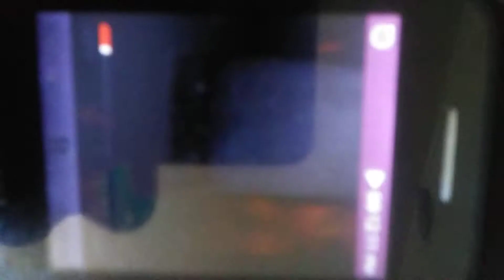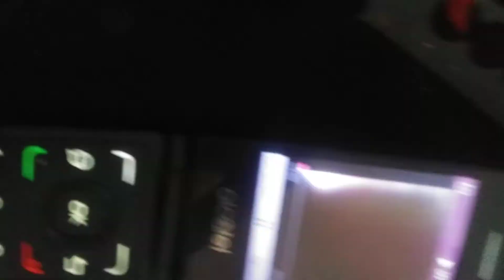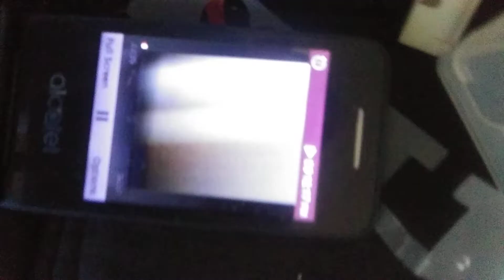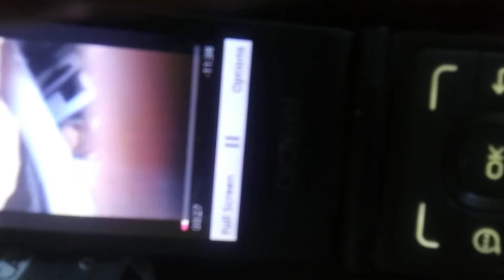ATT For Sgt Rieves terror force